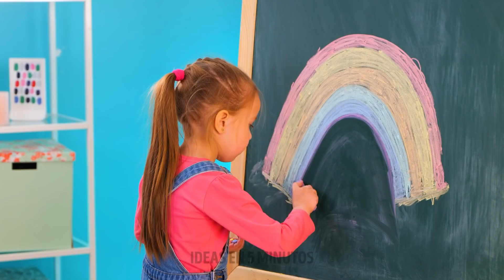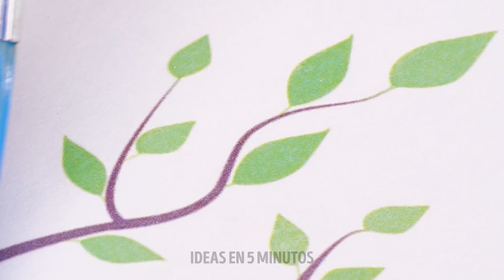TRUCOS DE PINTURA ÚTILES PARA PADRES || FORMA FÁCIL DE CONVERTIRSE EN UN VERDADERO ARTISTA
¡Hola amigo!
¿Sabes que no tienes que ir a la escuela de arte o tener un talento especial para empezar a dibujar? ¡Gracias a tu imaginación y este video, te convertirás en un verdadero artista! Hemos preparado una nueva porción de trucos fáciles e inspiradores que te ayudarán a mejorar tus habilidades de dibujo. Aprenderás a dibujar un lindo cactus, pájaros coloridos, un cerdito, una abeja brillante o incluso un platillo volador usando la técnica más simple: pintar con los dedos. También te mostraremos cómo las tijeras pueden ayudarte a dibujar un león increíble y cómo puedes usar arroz cuando tus rotuladores dejan de dibujar. ¡Prueba todos estos nuevos trucos con tus hijos! Ya no se aburrirán.

MARCAS DE TIEMPO:
00:09 Cómo usar los crayones sobrantes
01:28 Cómo dibujar una familia de hormigas
02:14 Usar arroz para crear pintura.
07:36 Manera inusual de colorear el pez.